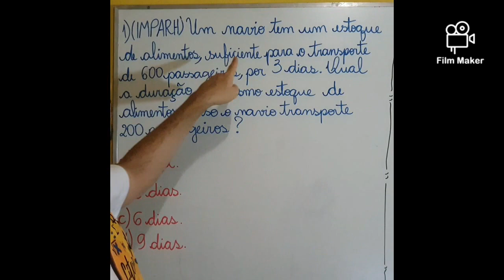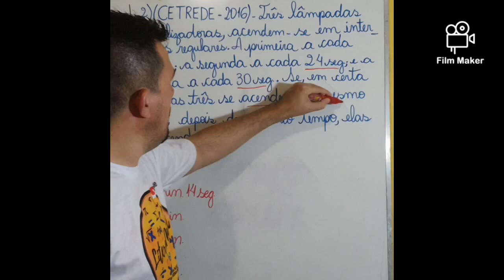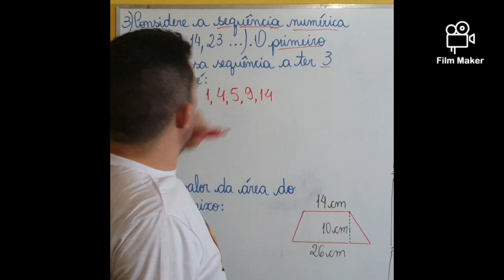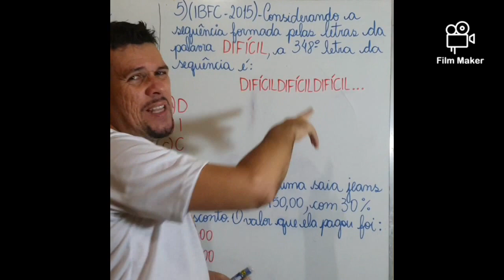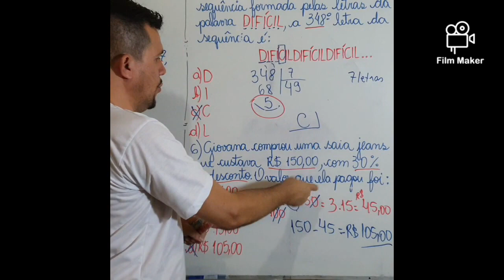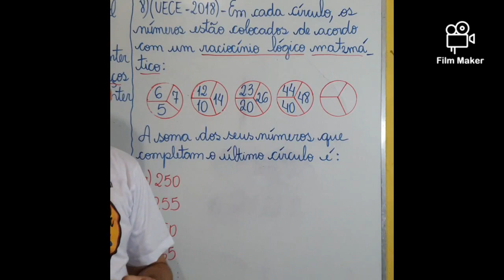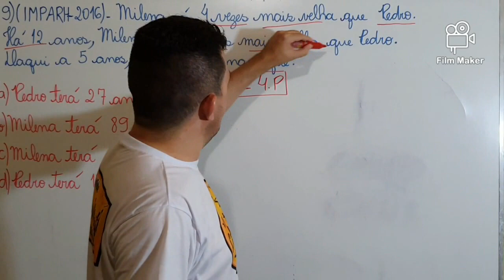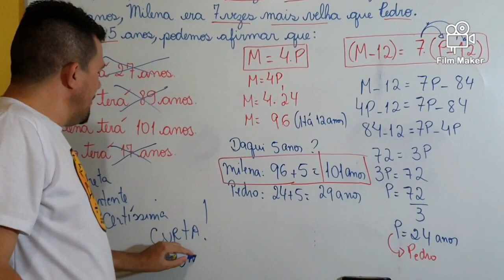SUPER AULÃO 2-REGRA DE TRÊS, MMC,SEQUÊNCIA LÓGICA, ÁREA DO TRAPÉZIO,PORCENTAGEM, RACIOCÍNIO LÓGICO.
Você que está estudando RACIOCÍNIO LÓGICO em nosso Canal, deixarei o link da playlist de Raciocínio Lógico para você continuar seus estudos, rumo à aprovação.
Ah, se puder ajudar com qualquer quantia nosso Canal e valorizar nosso trabalho,  ficarei agradecido demais!

Obrigado!